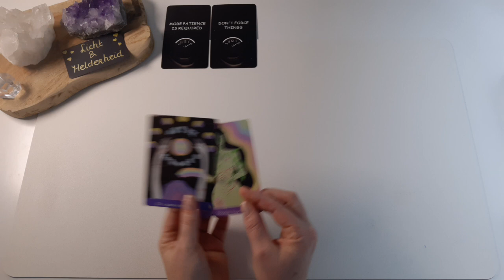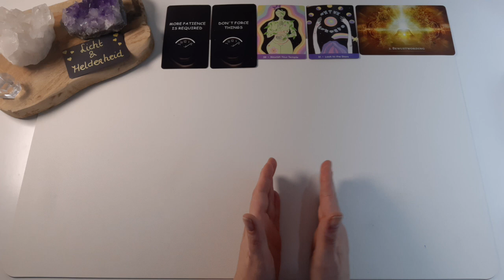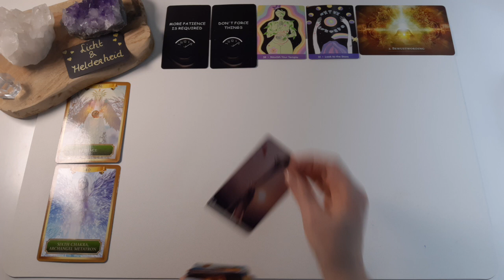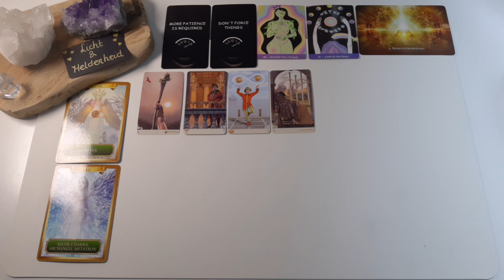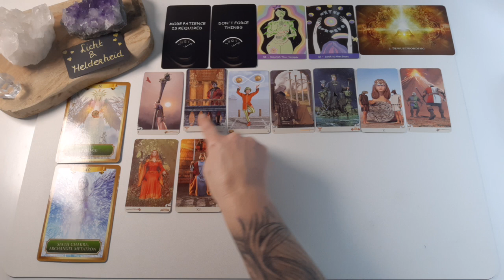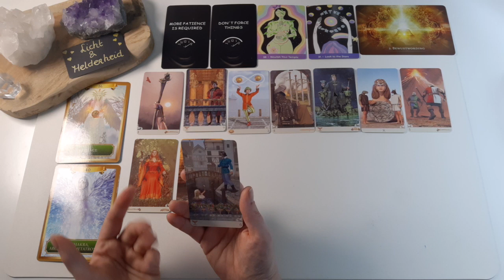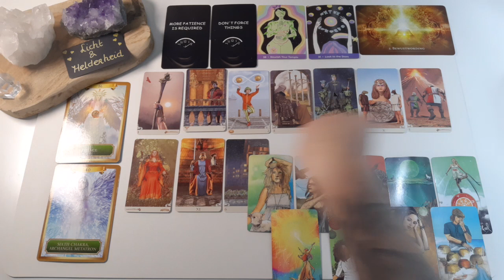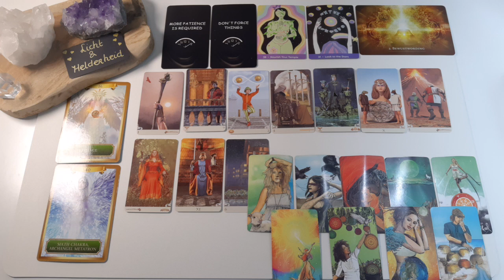Engelenpoort portaal 4-4-2024 - Tarot reading - Licht en Helderheid